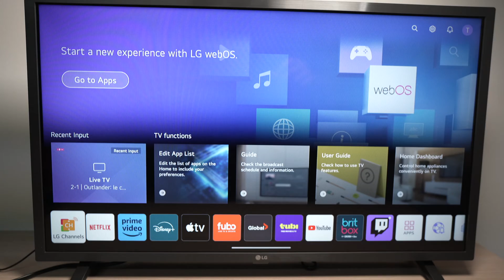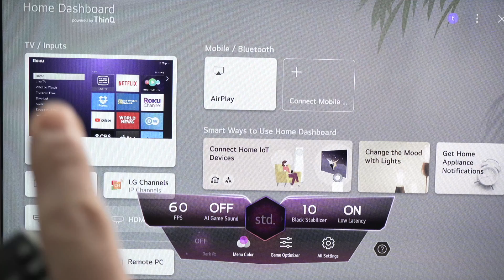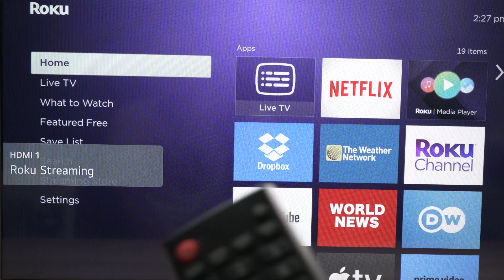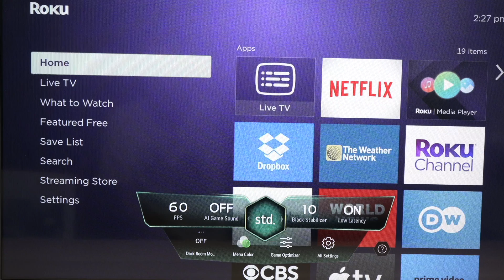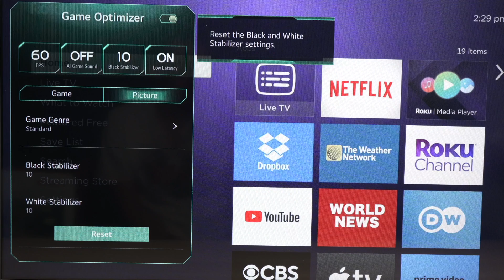LG Smart TV: How to Fix HDMI Input Delay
Step by step tutorial on how to fix your LG smart TV if it has some input delay when connected to any HDMI device..
↓↓Amazon links↓↓
►Original LG Smart TV Remote Control Replacement
►TV Antenna for Smart TV
►Outdoor HD Digital TV Antenna
►LG C3 65-Inch Class OLED TV
►VIZIO 32-inch D-Series Full HD TV

►Apple AirPods (3rd Generation)
►JBL Vibe Beam True Wireless Headphones